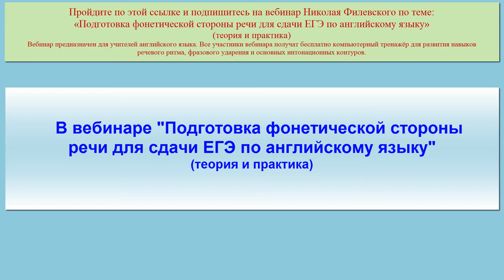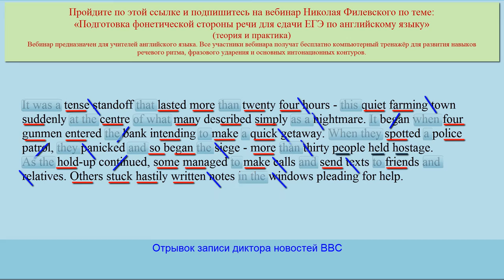Фразовое ударение, речевой ритм и основные интонационные контуры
Приглашаем на бесплатный вебинар для учителей английского языка:
«Подготовка фонетической стороны речи для сдачи ЕГЭ по английскому языку (теория и практика)»

На вебинаре мы подробно рассмотрим проблему развития навыков использования следующих просодических средств английского языка: фразового ударения, речевого ритма и основных интонационных контуров (данные элементы произношения входят в критерии оценивания выполнения устной части ЕГЭ по английскому языку).

Вебинар содержит теоретическую часть, большое количество аутентичных примеров-иллюстраций, сопровождаемых тонограммами, а также практическую часть, в рамках которой ведущий вебинара ответит на Ваши вопросы и разберёт вместе с Вами примеры просодической организации предложений.

Все участники этого вебинара получат лицензионные ключи на программу для ЭВМ ‘English with Music’ бесплатно.

‘English with Music’ даёт возможность использовать синергетический эффект, получающийся в результате наложения образцового ритма, привнесённого в речь извне музыкальной составляющей упражнений, на изучаемую учениками разговорную лексику и разговорные фразы. Такая синергия позволяет значительно увеличить эффективность использования времени урока для обучения просодическим языковым элементам и, кроме того, значительно повышает мотивацию изучения английского языка.